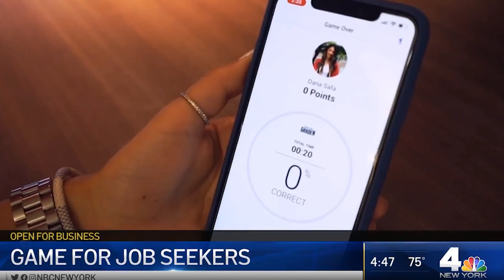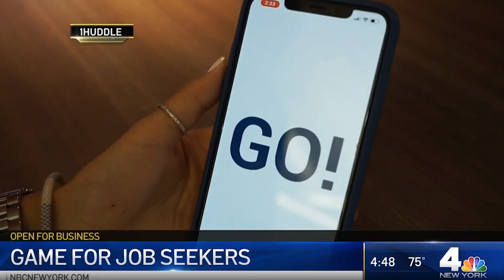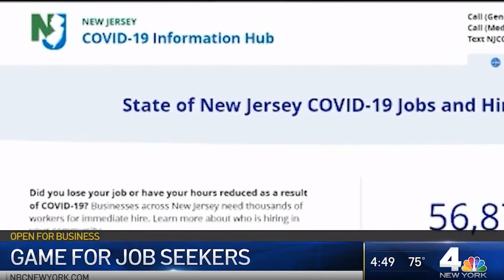1Huddle on NBC's Open for Business: Game, Set, Job Match at NJ Gaming Company